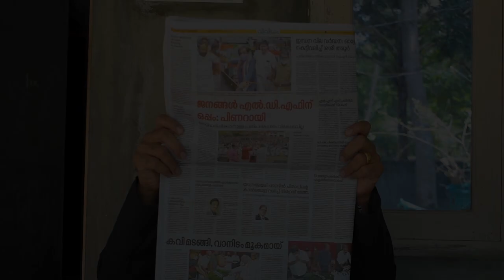ഒരൊന്നൊന്നര പ്രകൃതി സ്‌നേഹി | Athalle ithu Episode 6 | Aneesh Ravi Vlogs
Athalle Ithu is a family comedy sitcom produced by Aneesh Ravi Vlogs. The sitcom discusses about relevant events happening around us in a family friendly and entertaining way. The main characters in the show are played by Aneesh Ravi, Dinkan Shibu, Appi Biju, Thanuja and Shilpa Shiva

Let us know your feedback in the comments.
Turn the bell icon on to get instant notifications.